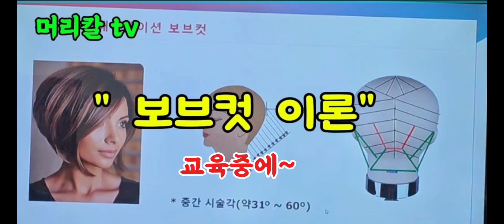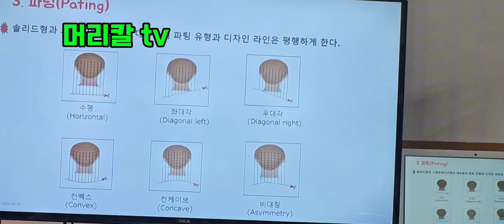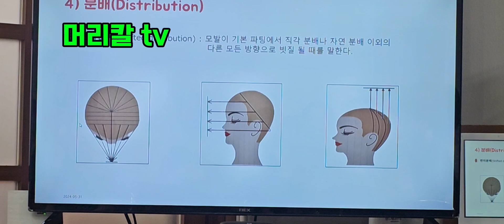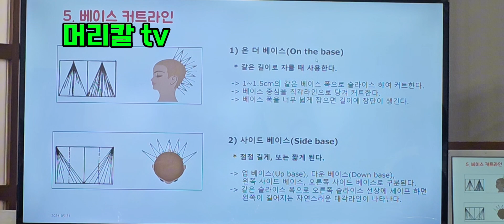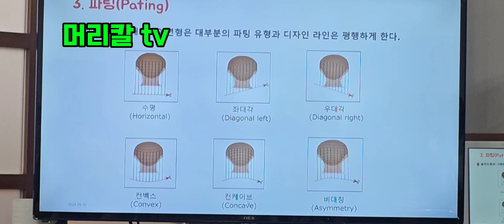보브컷 이론교육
보브컷  이론   제대로 알아볼께요